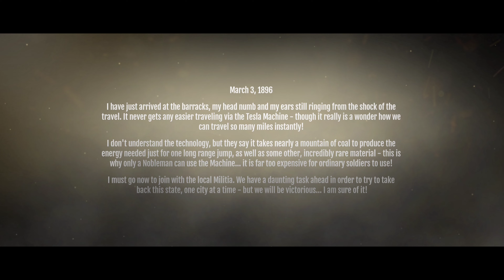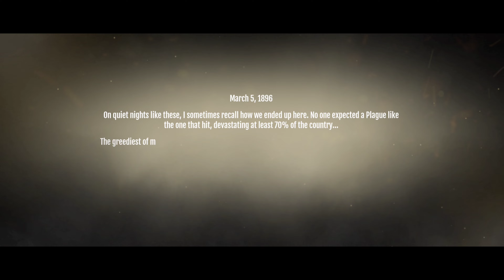Noblemen : 1896 || Android - iOS Gameplay ( HD - 4K )